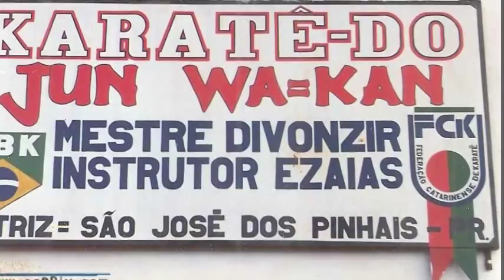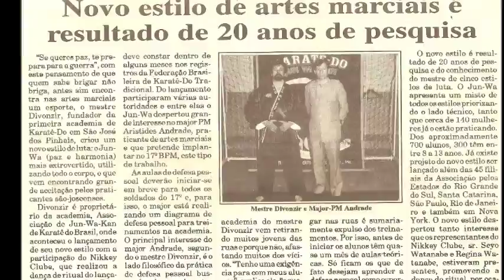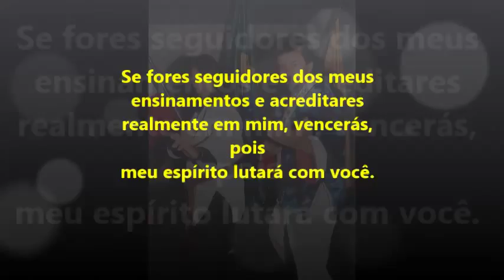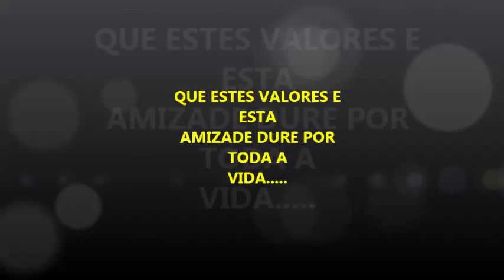JUN=WA KAN O REENCONTRO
uma coletânea de fotos dos bons tempos de academia de karatê estilo JUN=WA-KAN de Herval D'Oeste. iniciada em 1990. muitos amigos , amizades que dura ate hoje.